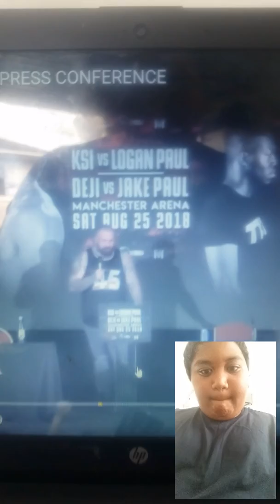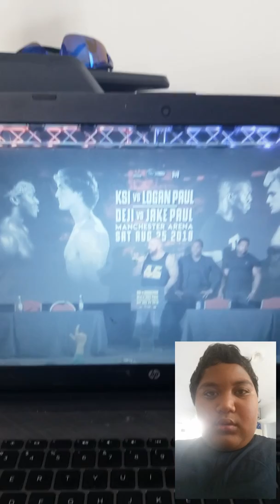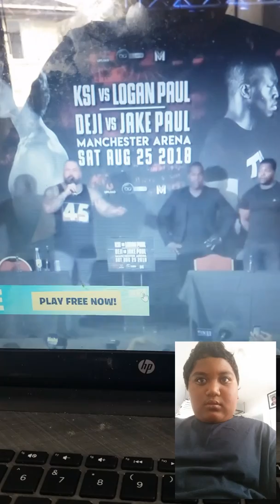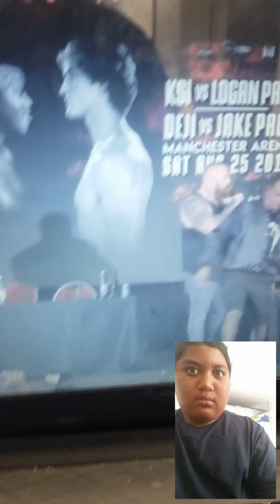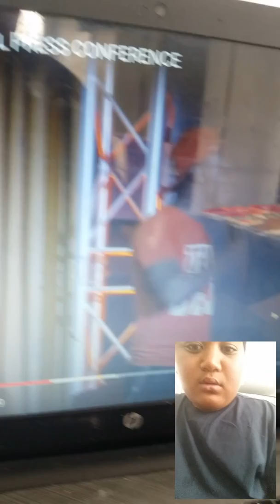Jake paul vs dije